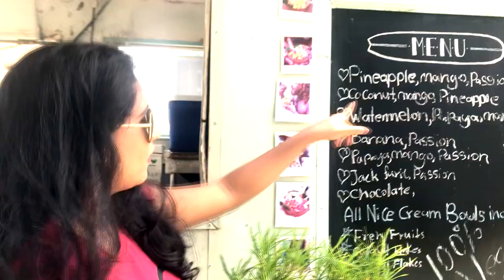No more ice cream, let's eat NICE CREAM